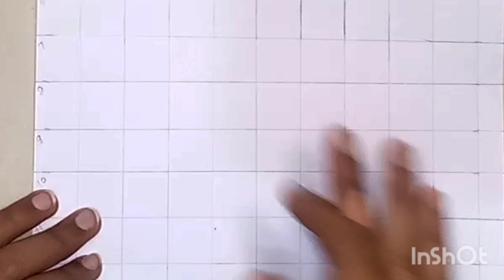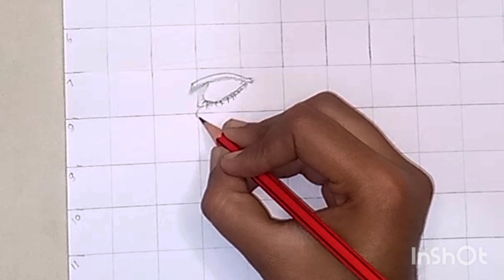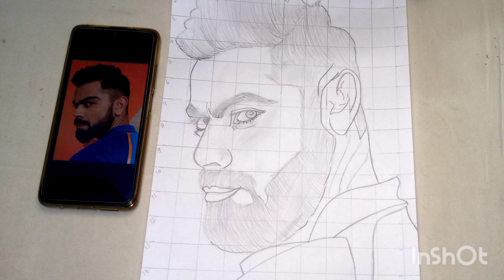Virat Kohli drawing/king virat drawing/virat easy drawing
hello 👋👋 everybody

Virat Kohli step by step drawing
# Virat Kohli outline
virat Kohli easy drawing
Kohli drawing
virat Kohli sketch